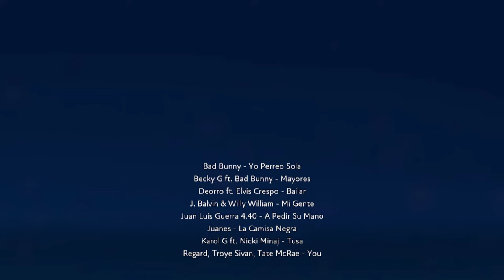FUSER - Mix Culiao #11 (Evento de FUSER: No English, No Problem) | Rax